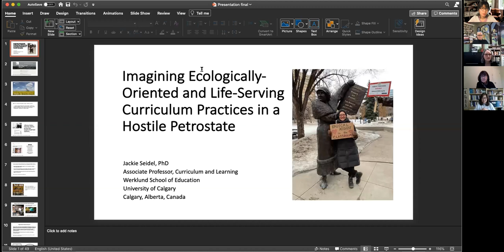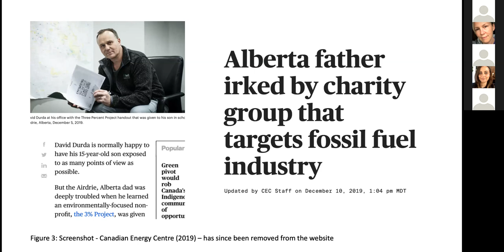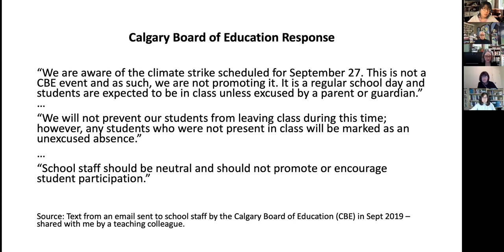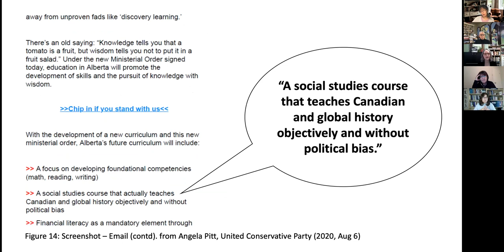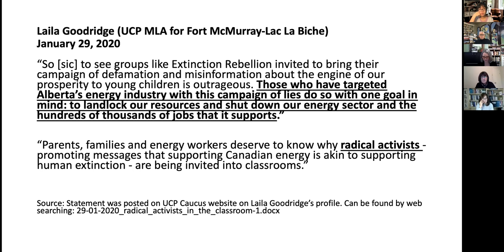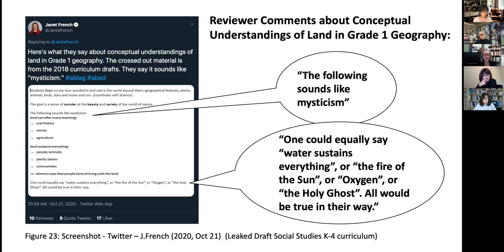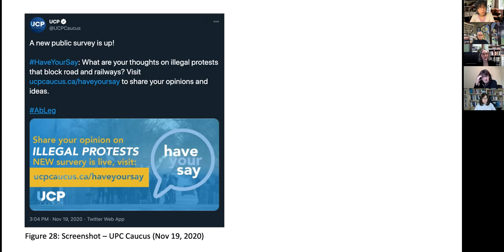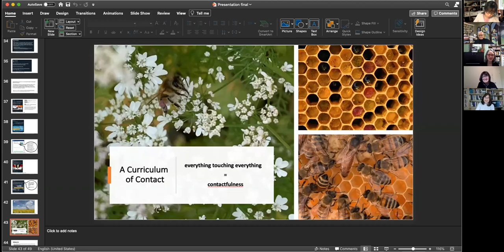Dr. Jackie Seidel (Curriculum Studies in Canada Seminar Series)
Jackie Seidel, University of Calgary, “Imagining
 Ecologically-oriented and Life-serving Curriculum Practices in a Hostile Petrostate
(Alberta/Canada)”